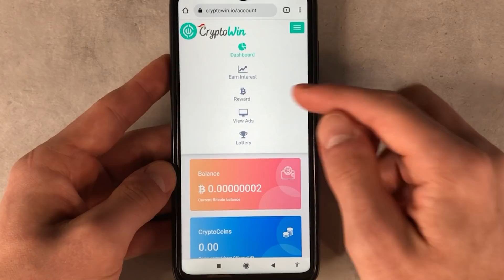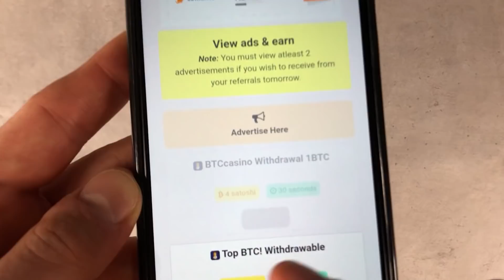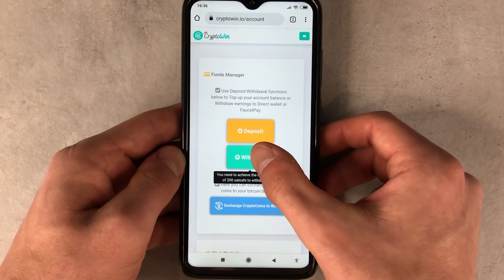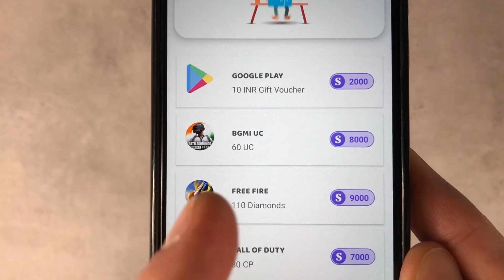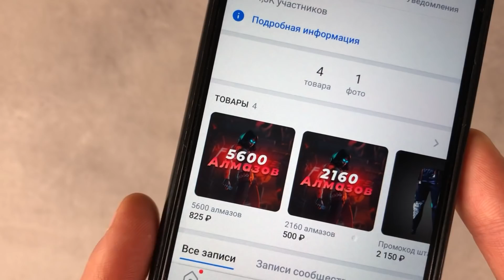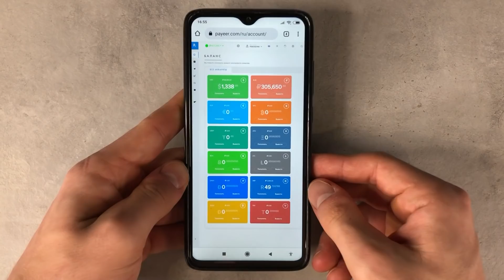СВЕРХБЫСТРЫЙ ЗАРАБОТОК В ИНТЕРНЕТЕ БЕЗ ВЛОЖЕНИЙ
✅ Как быстро заработать в интернете 1500₽? Какой самый быстрый заработок в интернете? Как начать заработок в интернете без вложений? Я ответил на эти и другие вопросы в этом видео на примере приложений для заработка!

💥 Приложения В ЗАКРЕПЛЕННОМ КОММЕНТАРИИ!